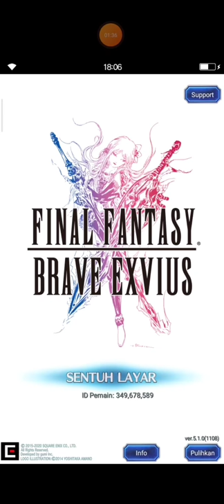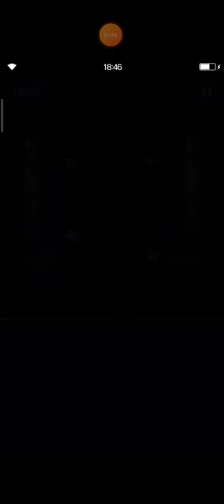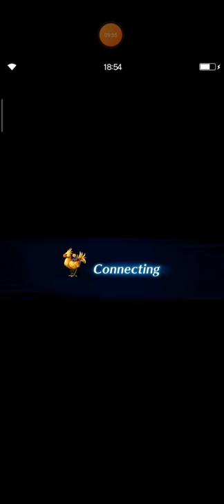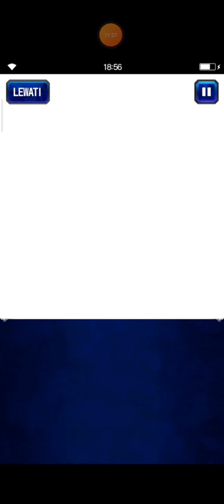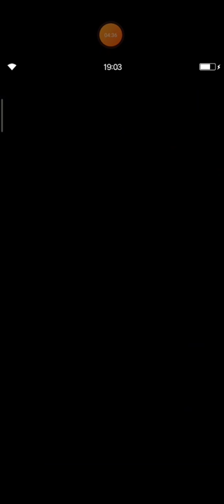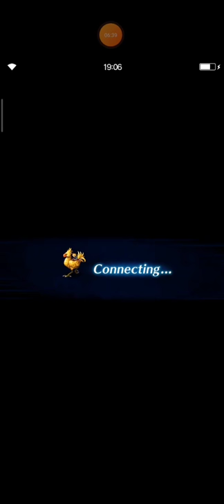FFBE Storyline Episode 9 (Sub Indo)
Halo, sobat FFBE.

Akhirnya episode 9 dirilis juga dimana sekaligus menjadi akhir dari Arc Kristal Air.

Selamat menikmati kisah perjalanan Rain dkk dalam mencegah kehancuran kristal di dunia Lapis.